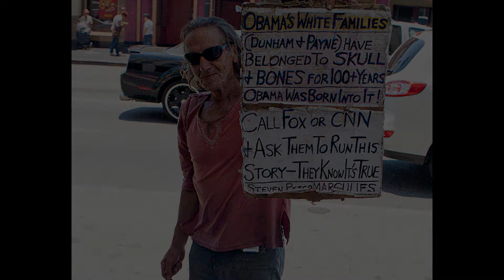Celluloid Heroes - A Decade of Street Photography on Hollywood Blvd